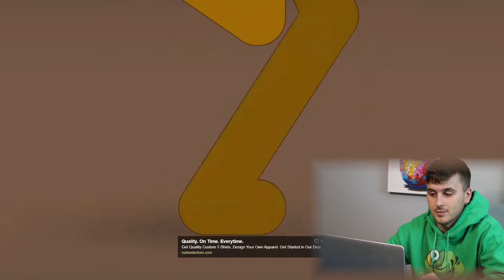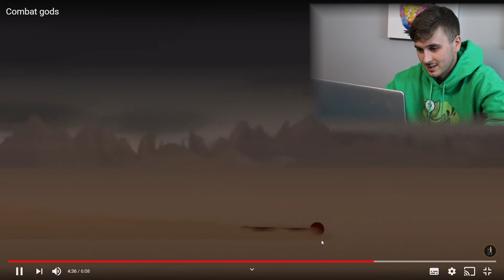Combat Gods (DurtyBurd Reacts)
In this video, DurtyBurd witnesses an incredible fight between Gods.  These gods are literally the embodiment of combat.  Their fighting skills are next level.  Also, because it is a cartoon, it makes the video so much better.  Mad respect to the creator of this video because it was absolutely wonderful.  A fight between gods is one of the best-animated fights I have witnessed in a very long time.

Like the video? Want to recommend a video for me to react to? Enjoy watching the fight between the gods? Do you think you could defeat them? Well.

Make sure you comment all your thought below the video, that way I can take a look and be on the same level.

Check me out on Instagram: @DurtyBurdSMP